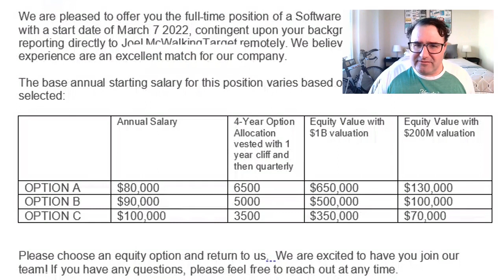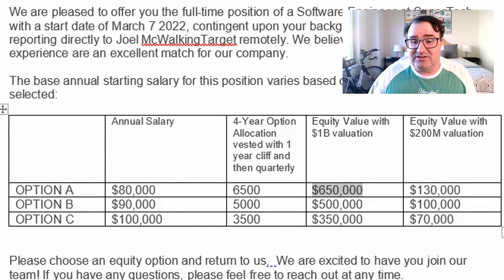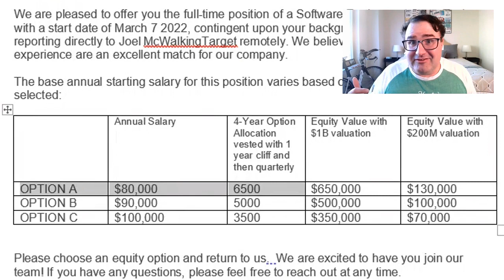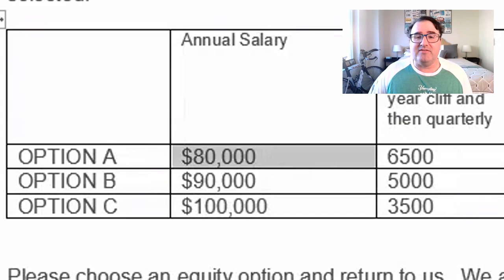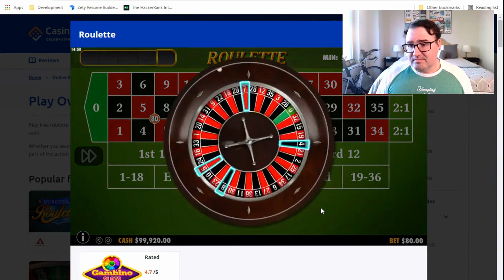Should You Choose More Money or More Equity at a Software Startup?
Equity is ownership in a company.

Many internet startups offer the opportunity to be issued more equity in exchange for less salary.

You can win big by accepting equity -it's a how many Silicon Valley programmers got rich - but only if you get bought, go public and don't go out of business.

90% of all companies fail within 5 years.

So the best thing to do is take difference of potential salary and imagine placing it on a roulette wheel for one spin on a corner bet.  If you feel comfortable losing that amount of money in one spin, then take the equity.  Else, ask for a higher salary.